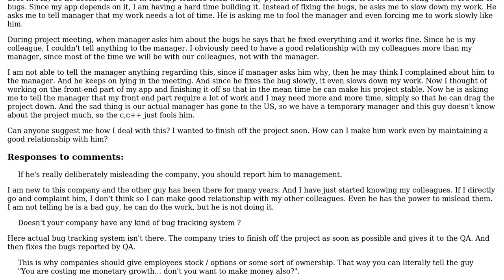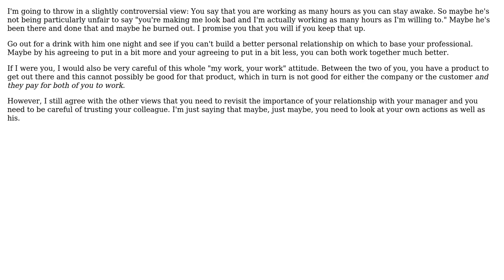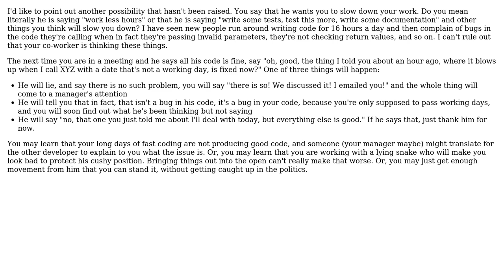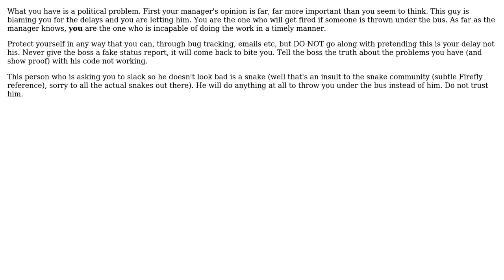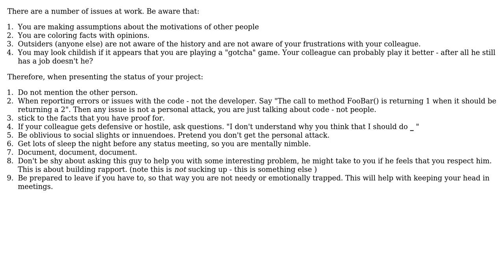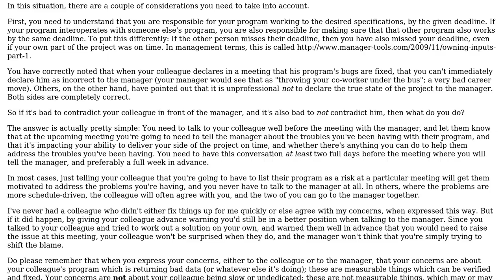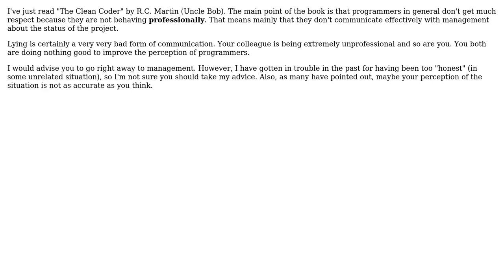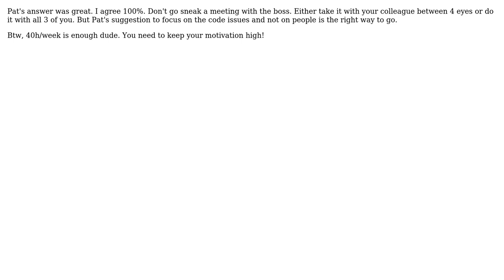Software Engineering: How do I deal with a slow and undedicated colleague in the team?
With thanks & praise to God, and with thanks to the many people who have made this project possible! | Content (except music & images) licensed under CC BY-SA | Music | Images & others | With thanks to user Trevor Powell user toto2 user tjons user temptar user Stefan Mohr user pdr user Pat user Otavio Decio user Mateen Ulhaq user Lukas Stejskal user Kate Gregory user JeffO user ioWint user HLGEM user Eric Hydrick user dr jimbob user ASKN user AndSoYouCode and the Stack Exchange Network Trademarks are property of their respective owners. You are responsible for your own actions.